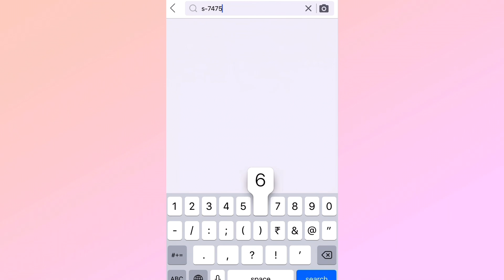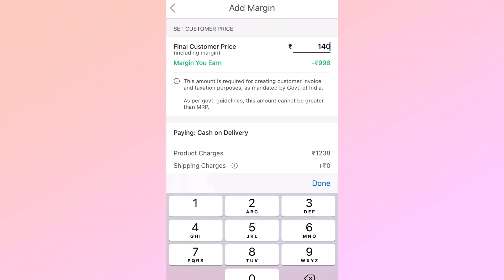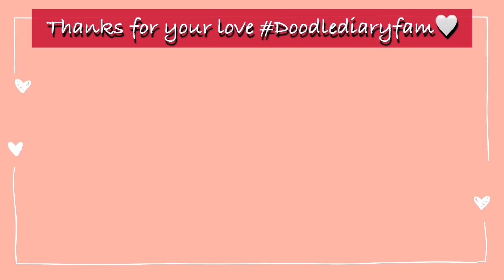தமிழில்-👗Meesho Ethnic Wear | starting from ₹550 | kurti haul in Tamil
Download Meesho App via my link and Get flat 30% off or Rs.100 maximum discount for your first order, Download link to get your first order discount at flat 30% off

Product codes:
Black kurti with ethnic Jacket(S): S-13280052
Maroon Kurti(M): S-7475690
Black full sleeve Kurti(S): S-11169958
Red Anarkali Salwar(S): S-15664041
Black kurti with Silver pattern(S): S-11452971
Green with gold printed Kurti(S): S-16455781

Antique Long Chain: Westside

For reference, My Height: 5.2 ft | weight: 52 Kg

if you don't find the products with codes mentioned above, you can also take screenshot of the product that I have shown in the video, crop it and upload it in Meesho. you will get the same or similar products.

-Doodle Diary

Bedroom:
Wire storage Basket
Throw Blanket

My Make-Up Products Link:
Earring Box